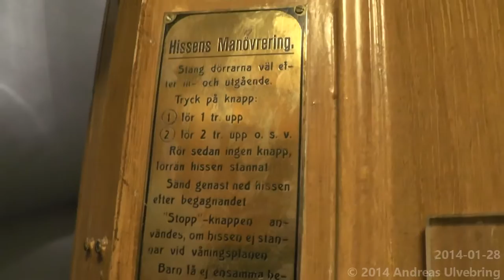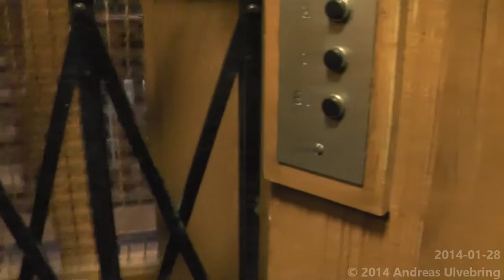Amazing piece of history found @ Bragevägen 5, Stockholm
ENGLISH
My first elevator video to present the year of 2014! This piece of history is so Amazing it even thrilled me off. I can feel the pre-1910 design and movement that this elevator tells me alot of history! It is almost original. Only the fixtures has been changed. But also theese are very old and Classic.

The video edit was mostly experimental for me to learn how Sony Vegas works. I should gain myself a template to work from.

-Brand of manufacturer: Graham Brothers
-Manufacturer Year:
-Modernsied by:
-Modernisation Year:
-Type: Bottom-Drived Traction
-Maximun allowed load: _Kg ( _lbs. ) or 3 Persons
-Floors served: 4
-Location: Bragevägen 5, Stockholm
You can get here by Stockholm Metro/Subway/Tunnelbana, RED LINE 14 to Mörby Centrum (from T-Centralen), go to Tekniska Högskolan and leave trough the exit to Odengatan.
You can also get here by bus line 4, 43 & 72, to bus stop Valhallavägen (from Odenplan/Jarlaplan)/Odengatan (from Östra Station/Ruddammen) You can also get here by bus 42 & 44 to bus stop Runebergsplan.

SVENSKA
Jag har valt att börja hissåret 2014 med denna video! Hissen är väldigt gammal (vet ej exakt, men innan 1910, gissar jag på) och är komplett och originell, förutom knapparna, som har bytts ut vid ett tillfälle, kanske mellan 20-40-talet nån gång. :) En helt fantastiskt fynd jag har gjort här! Äkta tidig östermalmsstil.

Videoredigeringen är bara experimentell för att jag ska kunna behärska Sony Vegas Pro bättre! Det är inte lätt, men så småningom hittar jag nog en bra mall att arbeta ifrån på.

-Hisstillverkare: Graham Brothers
-Tillverkningsår:
-Moderniserad av:
-Moderniseringsår:
-Typ: Bottendriven Linhiss
-Max tillåten last: _Kg eller 3 Personer
-Antal stannplan: 4
-Adress: Bragevägen 5, Stockholm
Du når enklast hit med Buss 4, 43 eller 72 till Hpl. Valhallavägen (från Odenplan/Jarlaplan)/Odengatan (Från Östra station/Ruddammen), eller Buss 42 och 44 till hpl. Runebergsplan
Dessutom finns Tunnelbanestationen Tekniska Högskolan. Du åker hit med Röd linje 14 mot Mörby Centrum (Från T-Centralen), Ta uppgången mot Odengatan.